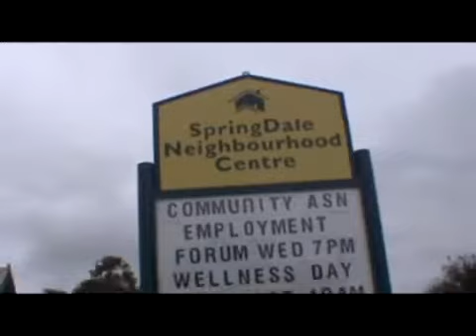[23.11.10] The SpringDale Neighbourhood Centre - Produced by Liam Way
Short Student Film made to promote SpringDale; back in 2010.